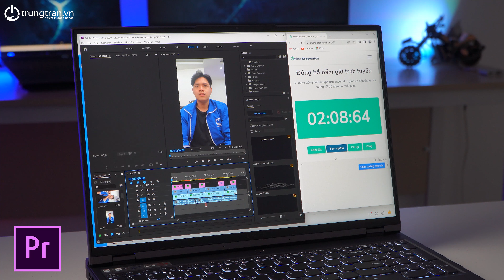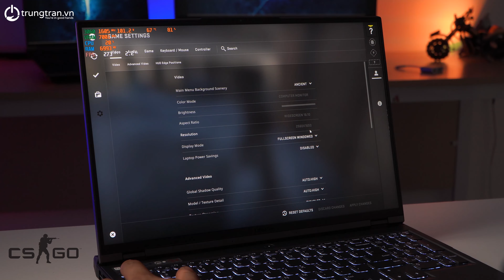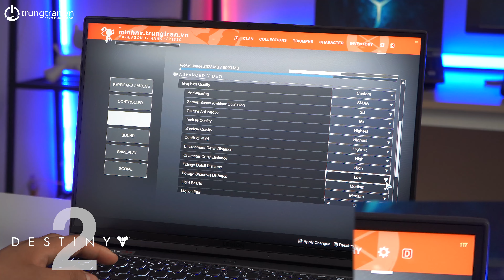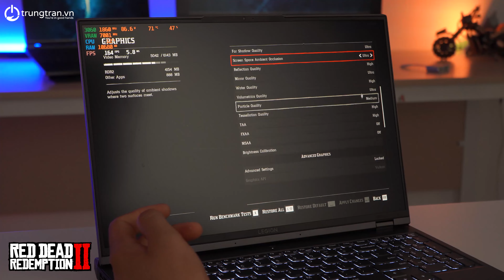Game Test Lenovo Legion 5 Pro (2022): Sức Mạnh Thật Của Quái Vật Hóa Ra Cũng ......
Lenovo Legion 5 Pro (2022) là 1 chiếc máy siêu hot mà được rất nhiều các bạn săn đón.
Chúng ta đã chờ đợi quá lâu rồi, hãy xem chiếc máy đó có những gì nhé!!!

🏅 LAPTOP TRUNGTRAN.VN 🏅
🏡 Cơ sở 1: Số 31 Trần đại nghĩa, Hai Bà Trưng, ​​Hà Nội
🏡 Cơ sở 2: số 3 ngõ 117 Thái Hà, Đống Đa, Hà Nội
🚛 Ship hàng 6 quận trung tâm Hà Nội và Ship COD toàn quốc